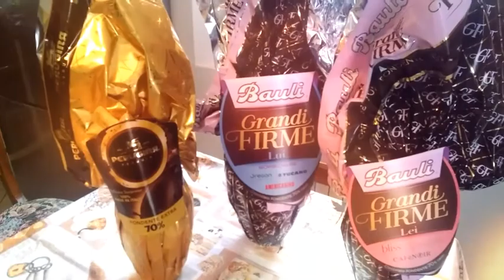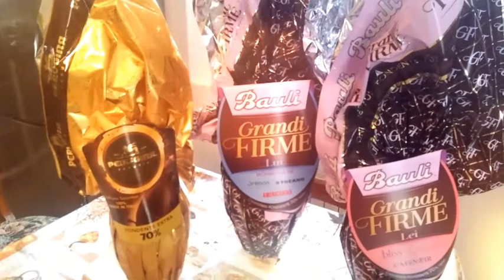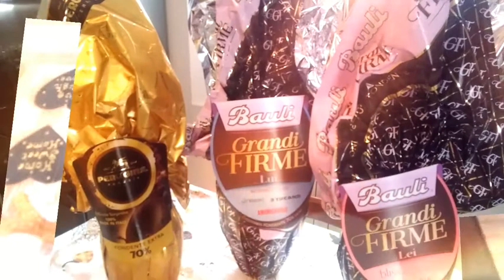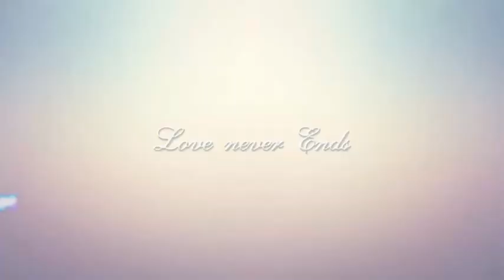ИТАЛИЯ- ВЛОГ ДОМАШНИЙ. ПОКУПКИ. РИЗОТТО С МОРЕПРОДУКТАМИ. ПАЛЬМОВОЕ ВОСКРЕСЕНЬЕ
ВОСКРЕСНЫЙ ВЛОГ ИЗ ИТАЛИИ.БЫСТРЫЕ ДОМАШНИЕ НОВОСТИ.СЕГОДНЯ У КАТОЛИКОВ ПАЛЬМОВОЕ ВОСКРЕСЕНЬЕ,ИЗ ЦЕРКВИ ПРИНОСЯТ ОСВЯЩЁННУЮ ВЕТОЧКУ ОЛИВКОГО ДЕРЕВА.